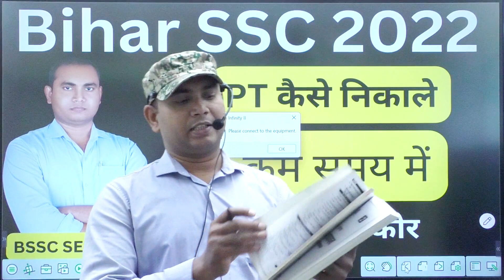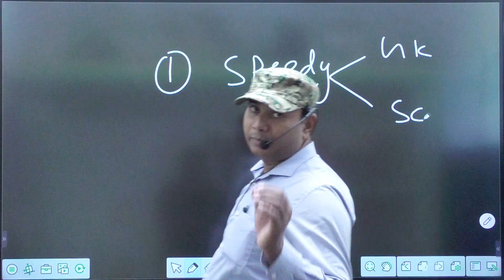मात्र 27 दिन में सही किया 130questions | BSSC 2022 PT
प्रिये विद्यार्थियों  माता - पिता को उतनी खुशिया लौटा देना जितना संघर्ष  उन्होंने तुम्हारे लिए किये हैं